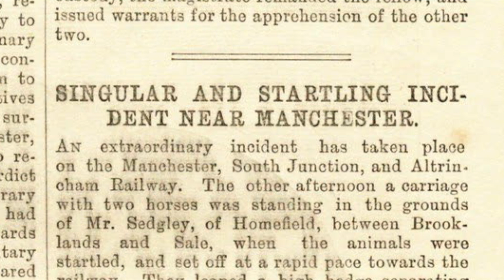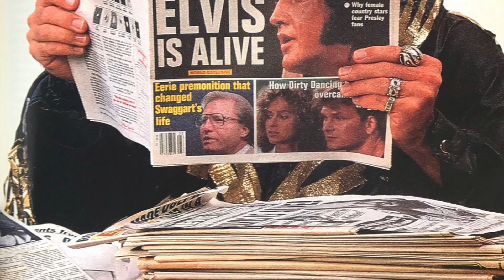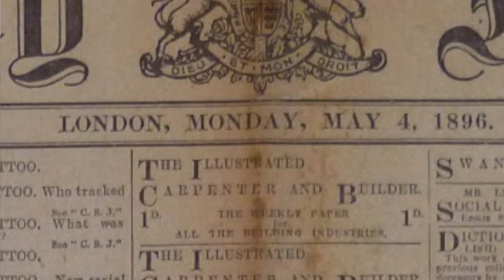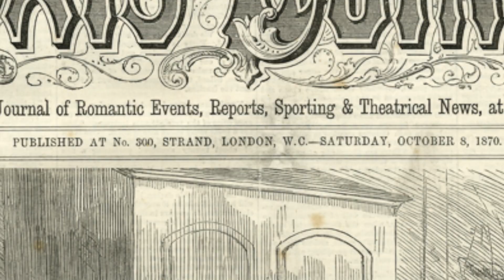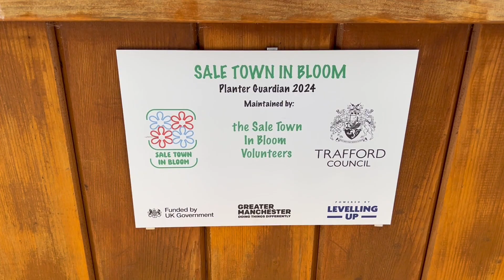Tabloid Trailblazers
In this special prequel to our video on the scandalous origins of tabloid journalism and pioneering publishers Frank Leslie and Miriam Florence Follin, Paul is taking on the "Cycle the Month" challenge to raise funds for prostate cancer research, pedaling his way through the very streets where the remarkable 1871 runaway carriage incident that inspired a tabloid frenzy unfolded, from the grounds of Mr. Sedgley to the Manchester, South Junction, and Altrincham Railway. Along the way, he'll share insights into the town's history, providing context for the events covered in the main video. We even get a sneak peek at Sale Town in Bloom.

I'm cycling throughout August for Prostate Cancer UK. One in eight men will get prostate cancer in their lifetime, and it's the UKs third biggest cancer killer. But it doesn't have to be this way. I'm raising money to help fund lifesaving research for men and their families affected by the disease.